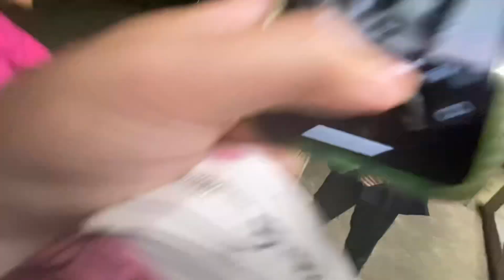家人與小杰握手